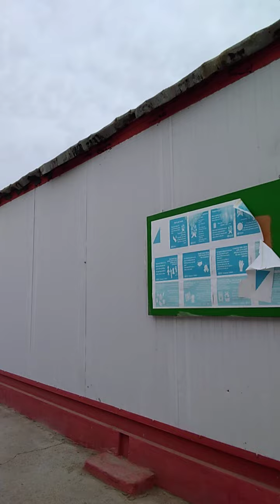Mga ibang lahi na villa o accomodations